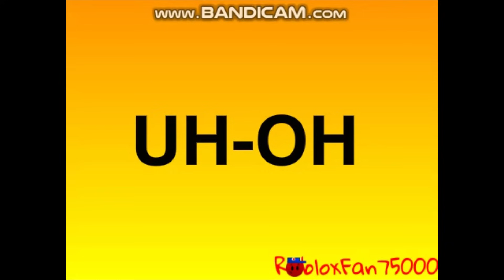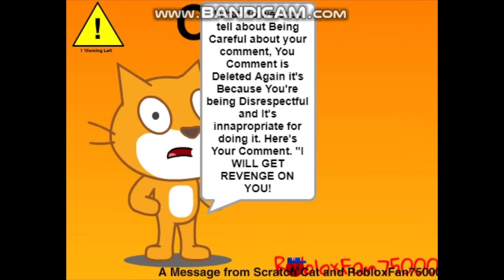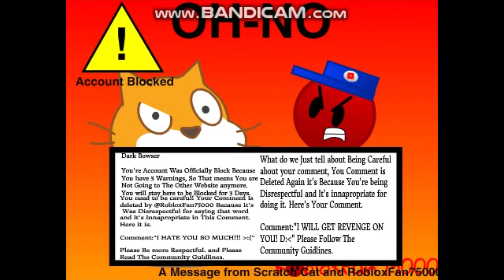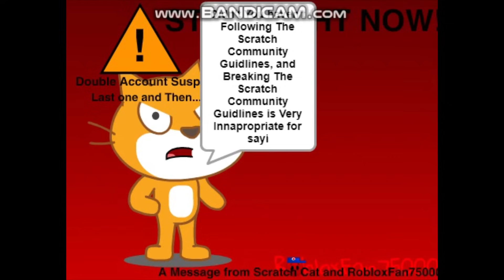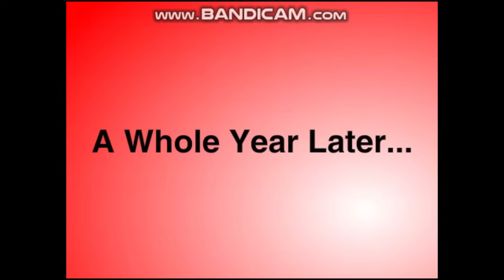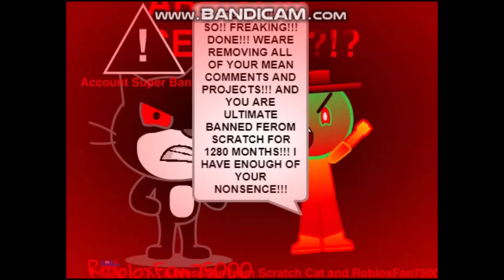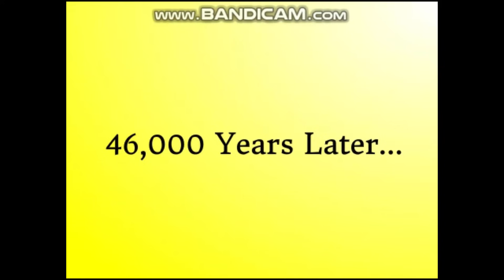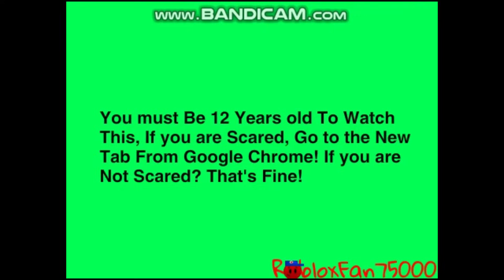Banned Messages by RobloxFan75000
Made by RobloxFan75000 on Scratch.